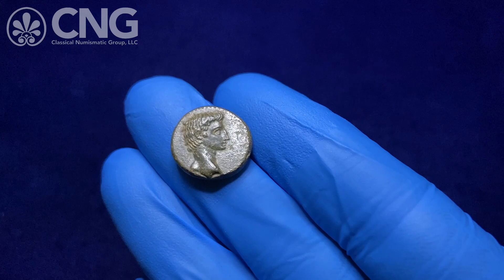CNG 118, Lot 718